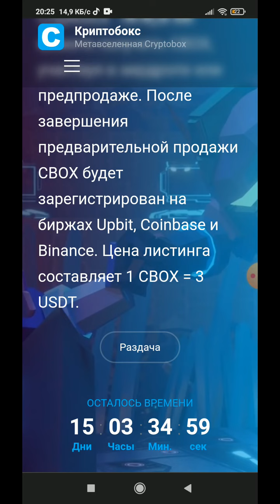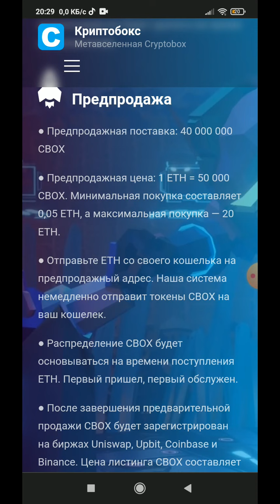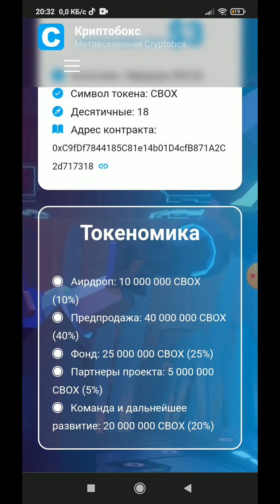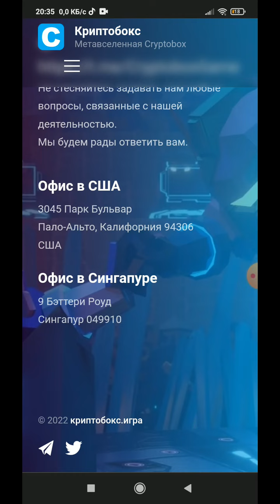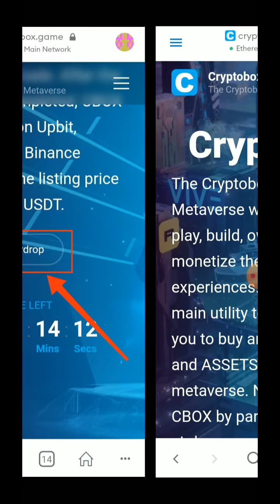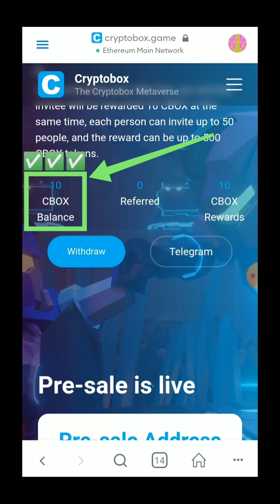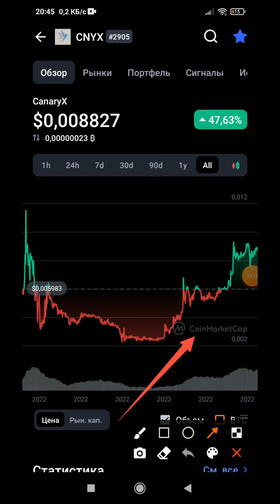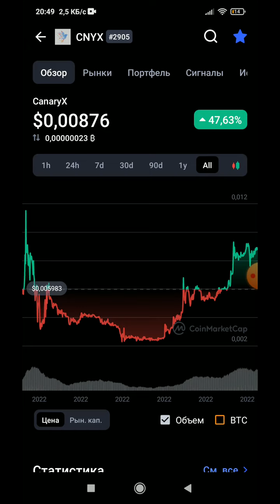Airdrop Cryptobox loyixasi | bu mavzu 2022-23 trentda boladi | Airdrop 18.02.2022 gacha shoshiling!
good luck